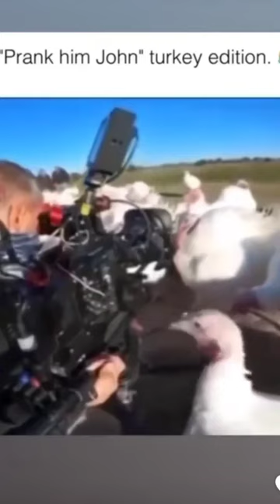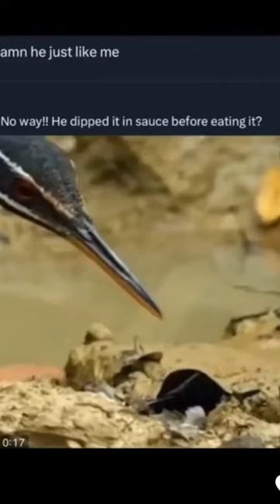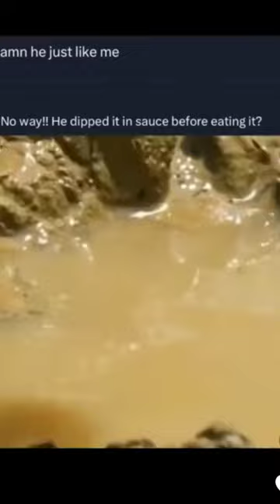TIGER 🐯🐅 ATTACK ON TIGER 🐯🐅 / VIRAL VIDEO